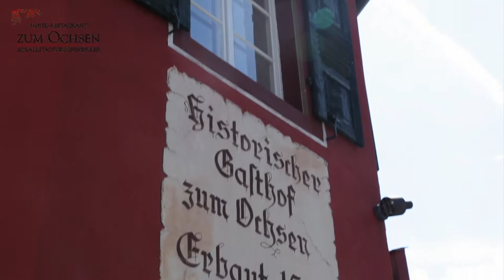Hotelvideo Hotel Ochsen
In diesem Video geht es um das Hotel & Restaurant Ochsen in Schallstadt/ Freiburg